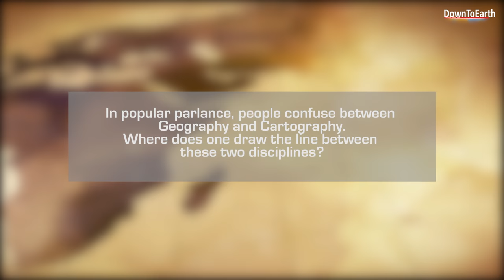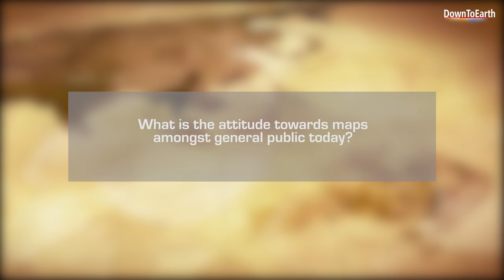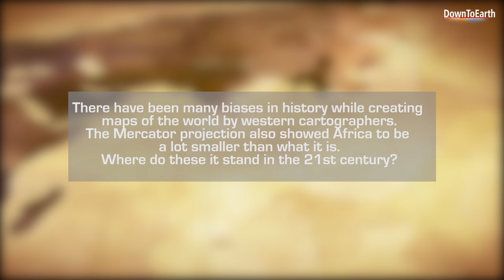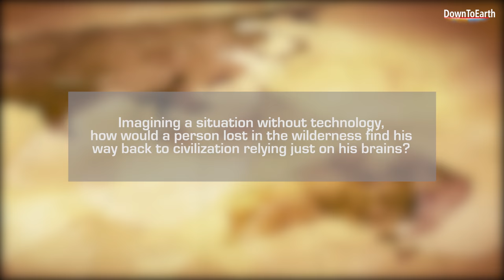Maps in the age of GPS: In Conversation with Susan Gole on Vintage Maps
Susan Gole is a renowned cartographer and map collector from Britain. She has extensively studied vintage maps of the world and of India. In the 1970s, Susan was the first one to publish a book on old maps called "Early Maps of India"

Down To Earth had the chance of having a conversation with her, while she was in Delhi for a series of talks.

Interviewed by: Rajat Ghai
Video by: Bhaskar Goswami